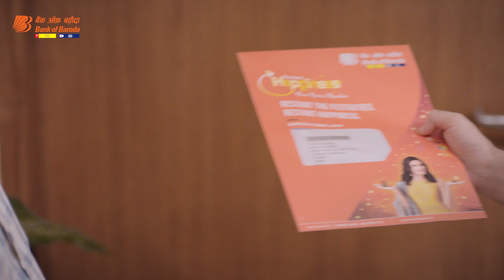EkForeverRishta | Son surprises Parents with New Home | Tamil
Bank of Baroda has a unique relationship with each customer which we have cherished since its existence of over a century. That is why we understand how it feels to start a new life with a dream home. EkForerverRishta is about this unique relationship. Watch the video

Linkedin our website to know more about our product and service offerings:

Banking Mantra, the official blog of Bank of Baroda hosts a curated series of articles on personal finance, investment, and digital banking. The articles aim to explain topics related to banking in a manner that is easy to understand, even for a person who is new to banking.